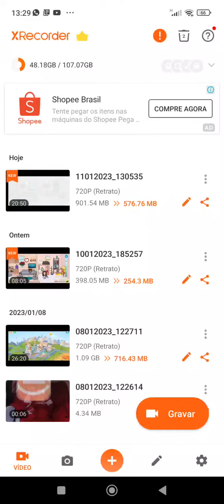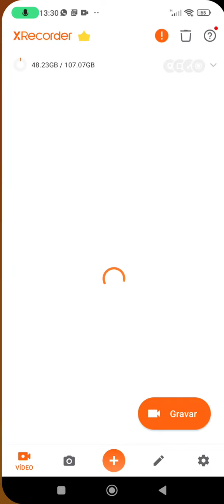feliz 2023 eu sei que já passou Kkkkkkkkk 😂😂